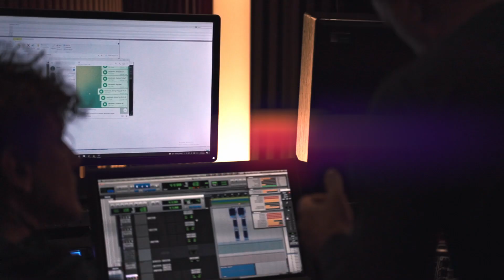Dep Gravis @ WRS 2nd Album